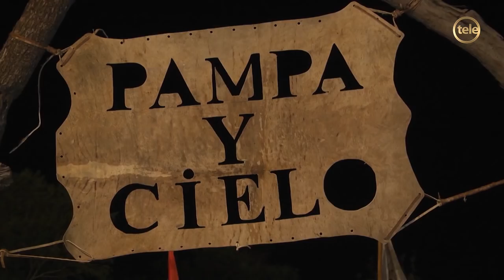Disfrutando la cocina en el Festival del Mate en San José